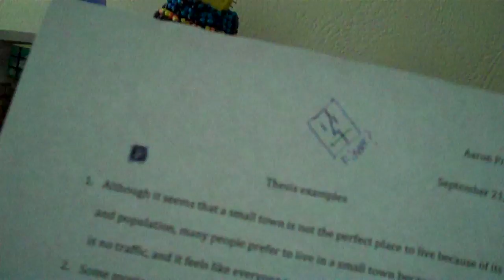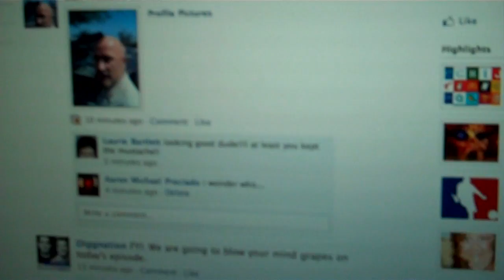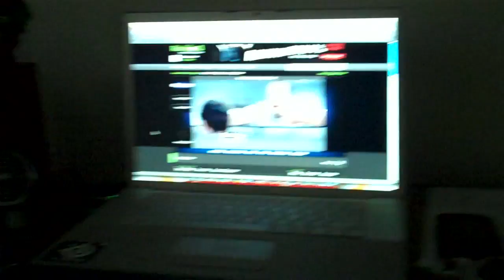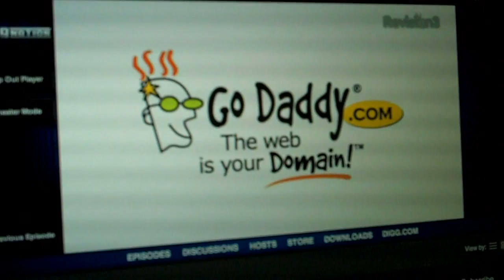The Bald Wonder (Day 31)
One video a day for 365 Days. Lets see how crazy things get!
Day 31: lots of things to do and not enough time! i went out to lunch to celebrate jan getting a job, and i continue to play the NOT study game! What do ya think of my photoshop skills